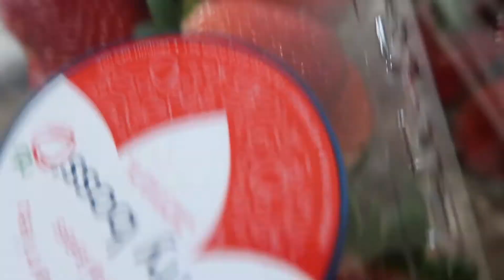ASMR - Eating Strawberries | GO10LISA Vlogs ∞ 2022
Hair
Not Too Late Natural Hair on YouTube